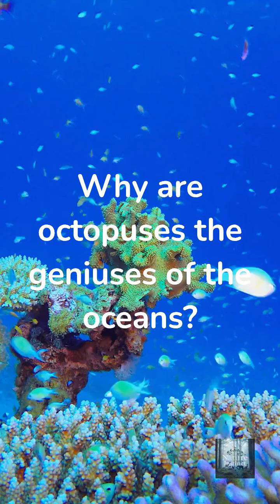🧠 Octopus Intelligence EXPOSED – Why They’re the True Geniuses of the Oceans! 🌊🐙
Dive deep into the enigmatic world of octopuses and discover why these cephalopods are hailed as the geniuses of the oceans. In this video, we explore their remarkable problem-solving skills, adaptive camouflage, and intricate behaviors that outsmart predators and captivate scientists worldwide. Learn about the complex brain structure of octopuses, witness fascinating examples of their intelligence in action, and understand how these oceanic marvels continue to redefine what it means to be smart in the animal kingdom. Whether you’re a marine biology enthusiast or simply curious about nature’s wonders, join us for an unforgettable exploration of the ocean’s most brilliant minds.